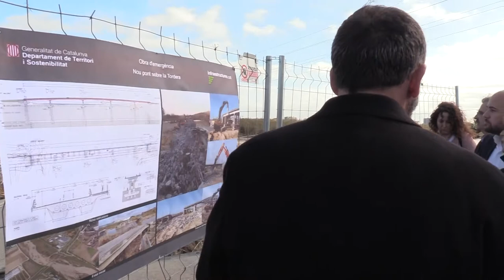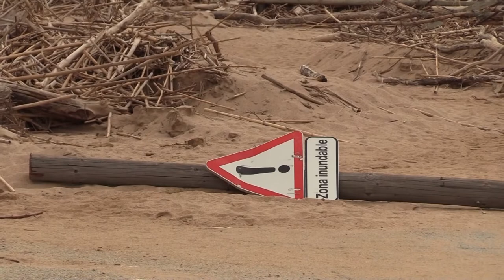Visita de Núria Marín a les poblacions del Maresme afectades pel temporal Glòria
La presidenta de la Diputació de Barcelona, Núria Marín, ha visitat algunes de les poblacions afectades pel Glòria especialment de la zona baixa del riu Tordera com son Tordera, Malgrat de Mar i Pineda de Mar on, acompanyada dels seus respectius alcaldes, així com del diputat d’Acció Climàtica, Xesco Gomar, ha pogut veure els desperfectes causats pel temporal del passat mes de gener. La visita ha finalitzat a Mataró, on ha inaugurat l’exposició Qüestió de temps sobre el canvi climàtic, organitzada per l’Àrea d’Acció Climàtica de la Diputació.